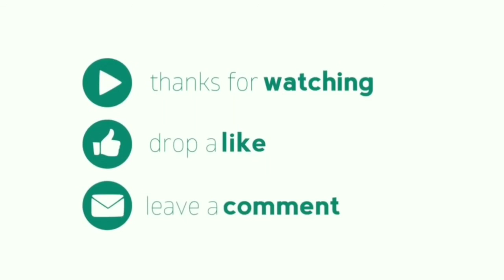Amalan Ibadah Anti Musibah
Diantara amalan ibadah yang perlu diperbanyak saat Wabah melanda adalah Istigfar & Taubat. Karena bisa jadi, Wabah @Covid-19 ini adalah hukuman Allah atas dosa manusia. Dengan Istigfar yang diperbanyak & Taubat nasuhah, diharapkan dosa-dosa menjadi termaafkan biidznillah.

Selain itu, salah satu penyebab terhalangnya sebuah do'a adalah dosa. Maka Istigfar & Taubat nasuhah insha Allah akan mengikis dosa & memudahkan do'a menjadi terkabul.

Bukan hanya itu, ternyata Istigfar memang adalah sarana untuk menghadapi banyak masalah duniawi. Ada banyak dalil yang menunjukkan bahwa Istigfar memberikan banyak manfaat bagi manusia.

Dalam Alqur'an disebutkan :

(فَقُلۡتُ ٱسۡتَغۡفِرُوا۟ رَبَّكُمۡ إِنَّهُۥ كَانَ غَفَّارࣰا ۝  یُرۡسِلِ ٱلسَّمَاۤءَ عَلَیۡكُم مِّدۡرَارࣰا ۝  وَیُمۡدِدۡكُم بِأَمۡوَ ٰ⁠لࣲ وَبَنِینَ وَیَجۡعَل لَّكُمۡ جَنَّـٰتࣲ وَیَجۡعَل لَّكُمۡ أَنۡهَـٰرࣰا)
[Surat Nuh 10 - 12]

(وَمَا كَانَ ٱللَّهُ لِیُعَذِّبَهُمۡ وَأَنتَ فِیهِمۡۚ وَمَا كَانَ ٱللَّهُ مُعَذِّبَهُمۡ وَهُمۡ یَسۡتَغۡفِرُونَ)
[Surat Al-Anfal 33]

Dalam hadits juga ada :

وعنِ ابْنِ عَبَّاسٍ رضِي اللَّه عنْهُما قَال: قالَ رَسُولُ اللَّهِ ﷺ: منْ لَزِم الاسْتِغْفَار، جَعَلَ اللَّه لَهُ مِنْ كُلِّ ضِيقٍ مخْرجًا، ومنْ كُلِّ هَمٍّ فَرجًا، وَرَزَقَهُ مِنْ حيْثُ لاَ يَحْتَسِبُ رواه أبو داود.

(silahkan cari artinya sendiri ya... Biar belajar juga hehehe...)

Selain Istigfar & taubat, amalan lainnya adalah sholat sunnah. Apalagi dalam kondisi seperti sekarang ini, sholat berjamaah di mesjid sementara ditiadakan. Maka, kesempatan kita untuk menjadikan rumah sebagai syurga dunia dengan mengisi ibadah sunnah selain ibadah wajib tentunya.

Ada banyak Sholat sunnah yang bisa d kerjakan dalam rumah. Ada sholat sunnah rawatib, sunnah dhuha di pagi hari, sunnah tahajjud & witir, sunnah 2 rakaat setiap selesai wudhu. Dengan sholat-sholat ini, kita berharap Allah melindungi kita dari Covid-19 ini. Bukan kah Allah berfirman :

(وَٱسۡتَعِینُوا۟ بِٱلصَّبۡرِ وَٱلصَّلَوٰةِۚ وَإِنَّهَا لَكَبِیرَةٌ إِلَّا عَلَى ٱلۡخَـٰشِعِینَ)
[Surat Al-Baqarah 45]

Dengan sholat & sabar, kita gunakan sebagai sarana dalam meminta pertolongan kepada Allah Azza wajalla.

Bagaimana bentuk Sabar yang menolong kita?

Sabar dengan menenangkan hati dari buruk sangka & caci maki atau mengeluh dengan ketentuan Allah. Selain itu, sabar di barengi dengan yakin bahwa ketetapan Allah adalah yang terbaik bagi ciptaannya. Yakin bahwa ada hikmah disetiap ketetapan takdirnya.

Syukran wa jazakallah khairan, semoga menjadi amal jariyah kita semua.

covid-19
Tag : apa saja amalan yang disunahkan sebelum mengerjakan salat jum at
apa saja amalan di bulan ramadhan
apa saja amalan yang terus mengalir meskipun seseorang telah meninggal
apa saja amalan sunnah
apa saja amalan yang disunahkan sebelum mengerjakan shalat jum at
apa saja amalan yang dapat dilakukan pada saat i'tikaf brainly
apa saja amalan yang bisa kita lakukan untuk mendapatkan lailatul qadar
apa saja amalan yang dikerjakan ketika bulan ramadhan
apa amalan seseorang yang menyebabkan mendapat kehormatan dari allah mahkota kemuliaan dan orangtuan
apakah amalan yang paling dicintai allah menurut hadis muslim no. 783 sebutkam contohnya
apakah amalan aman
apakah amalan orang kafir diterima allah
apakah amalan terbaik di bulan ramadhan brainly
bagaimana amalan seseorang yang memutuskan tali persaudaraan sesama muslim
bagaimana amalan puasa seseorang ketika dia dalam keadaan berpacaran
berapa banyak amalan kecil menjadi besar karena niat
kenapa amalan tidak diterima
kenapa amalan 40 hari
menzahirkan mana-mana amalan baik
mengapa amalan sunnah perlu dikerjakan
mengapa amalan riya tidak diterima oleh allah
mengapa amalan batin tidak dimasukkan ke dalam pembahasan fiqih
mengapa amalan sunah perlu dikerjakan
mengapa amalan batin tidak dimasukkan ke dalam pembahasan fikih
mengapa amalan membaca penting dalam islam
mengapa amalan sunnah
mengapa amalan khurafat masih diamalkan
apa saja amalan yang dapat dilakukan pada saat itikaf
apa saja amalan yang terdapat di bulan ramadhan